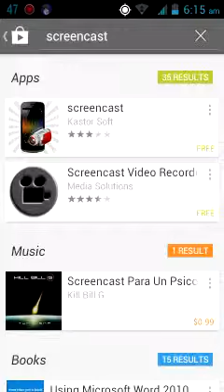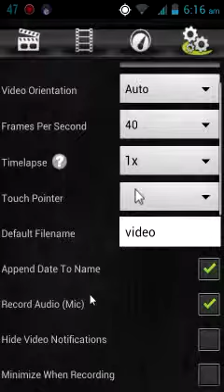How to record Android screen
This will require root